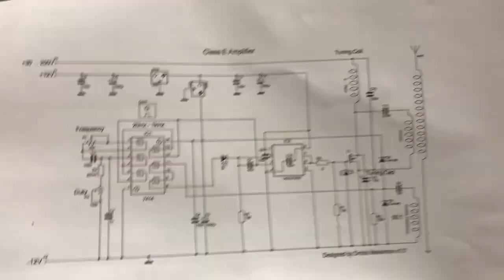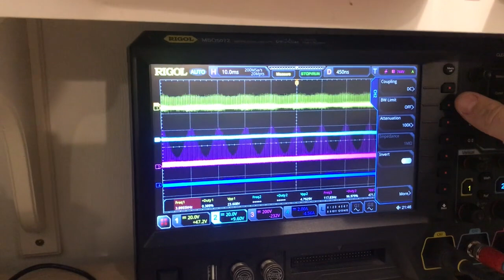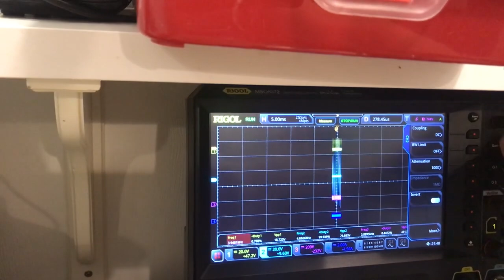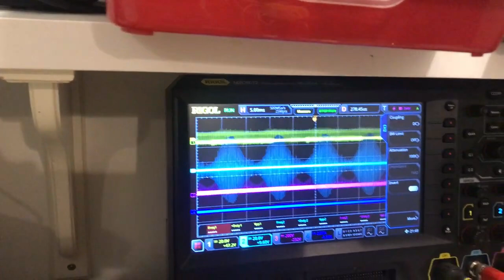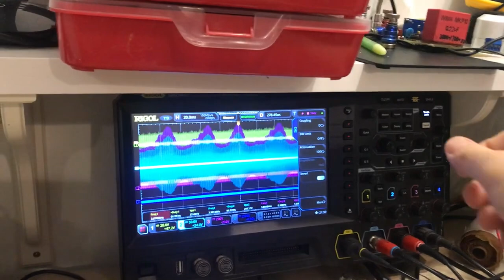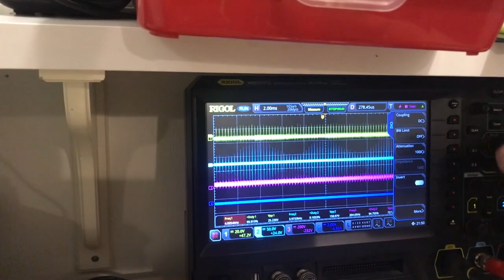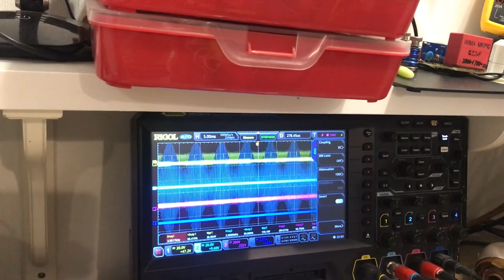Oписание процессов усилителя мощности